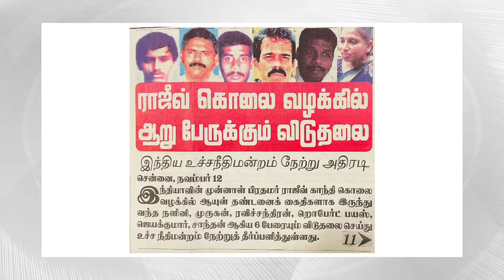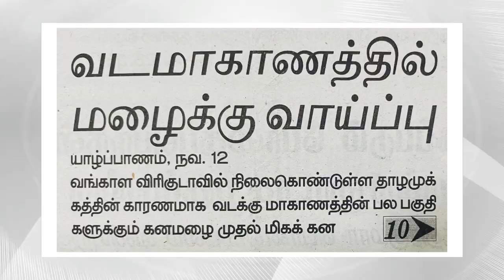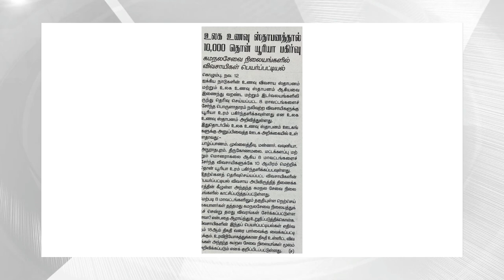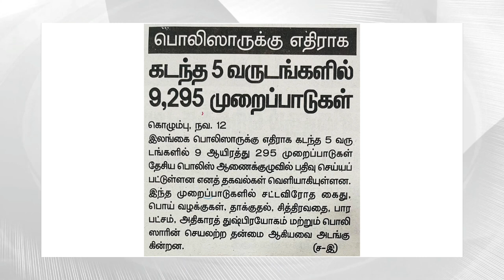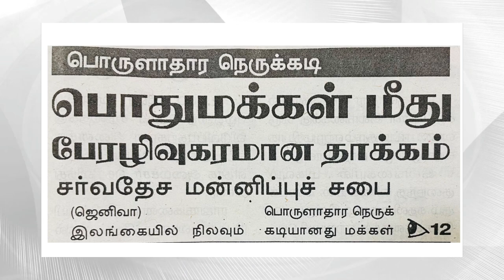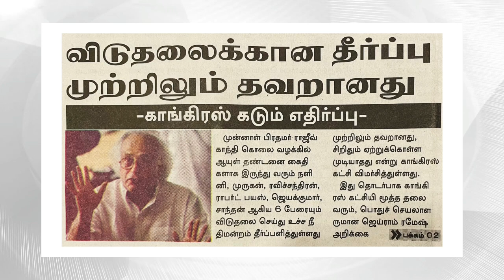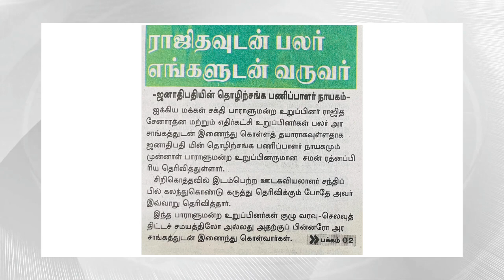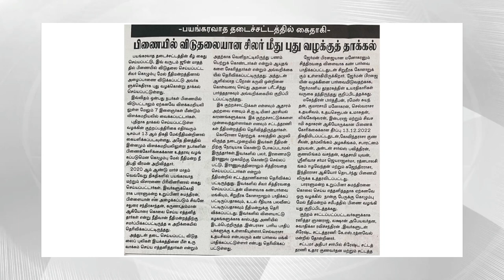விடுதலையான அரசியல் கைதிகளை மீண்டும் கைதுசெய்ய நடவடிக்கை? புதிய வழக்குகளை தாக்கல் செய்த பொலிஸார்